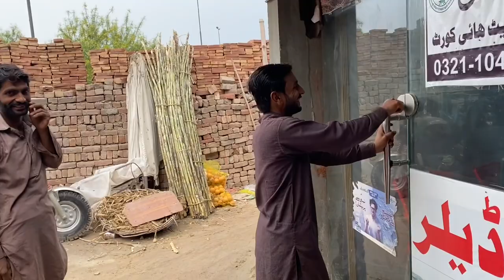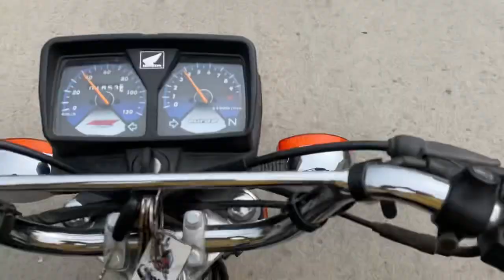Pakistan main Karobar | New project | Qamer irshad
Business change 🇵🇰💰 Apny Workers Ke shat full Enjoy 😉 or….